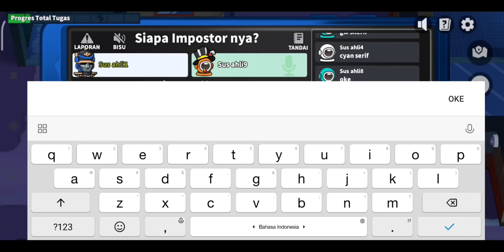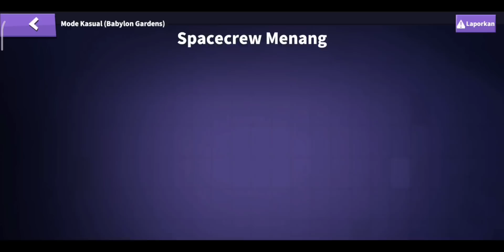Cukup Veteran Sendiri... Untuk Bantai Bounty Hunter + Ahli Hipnotis!!! Tutorial Jago Veteran!!!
NICK : SumMon_SkulL